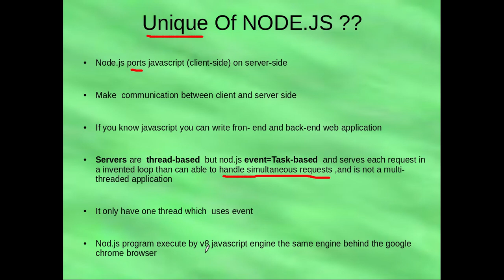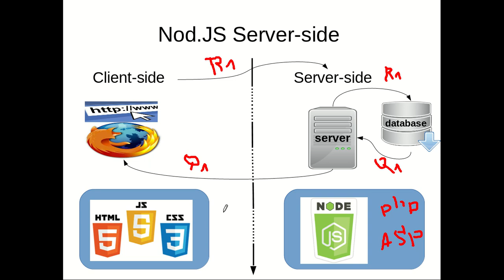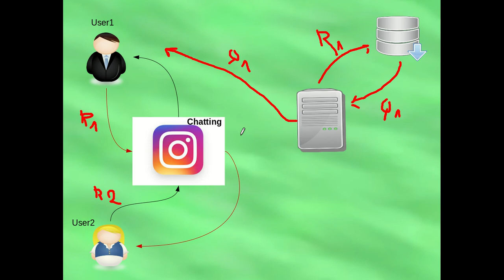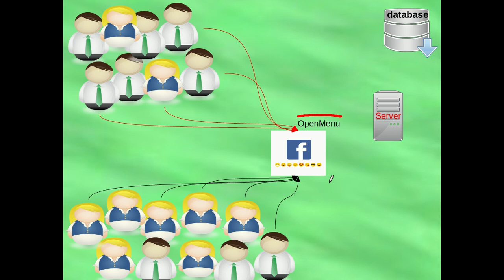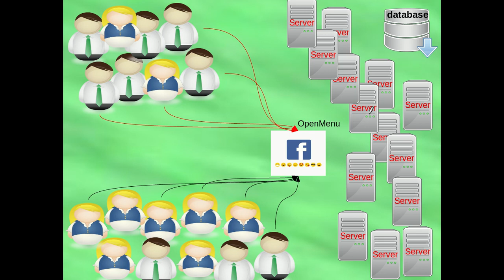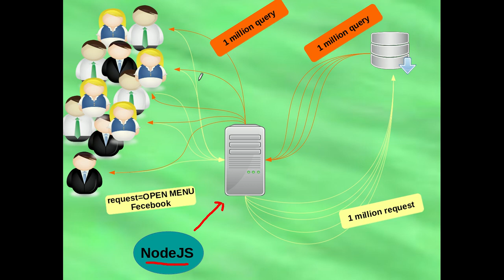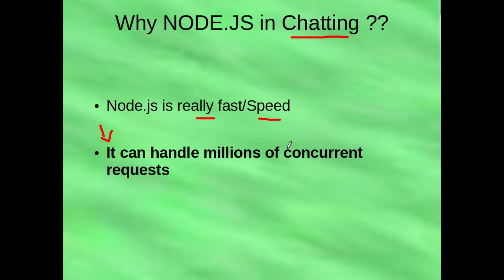2_ Example Fecebook & instagramme with node.js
In this tutorial i will to show you how a example of facebook and instagram or there are parts in the fecebook and instaframm are using the node.js program